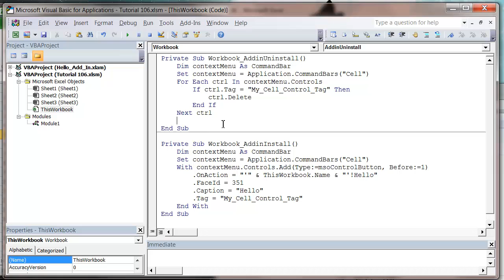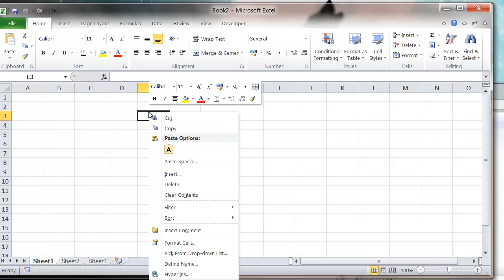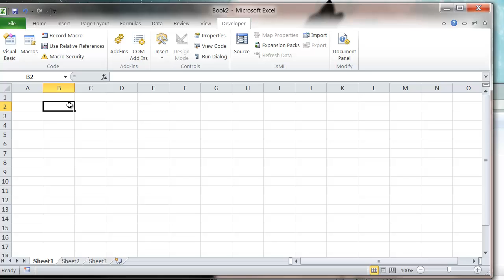Excel 2010 VBA Tutorial 108 - Right Click Menu Add-In